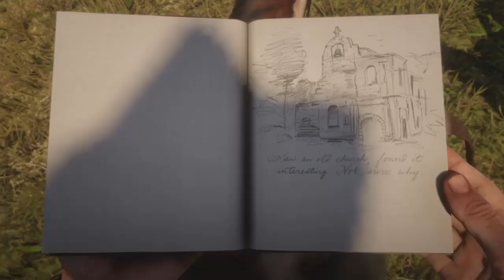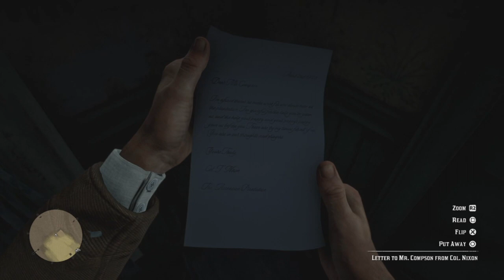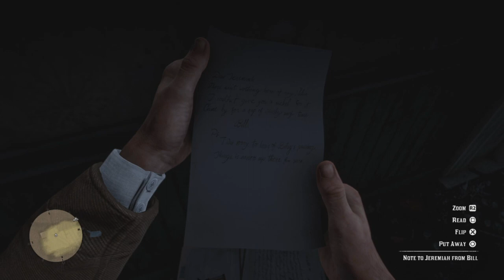RED DEAD REDEMPTION 2 (FULL GAME WALKTHROUGH) PART 10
let me know what you think by commenting below, i managed to complete this game quite quickly. i already miss playing it haha